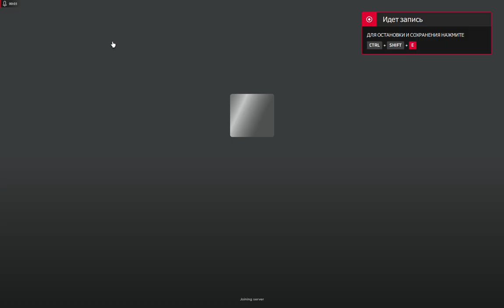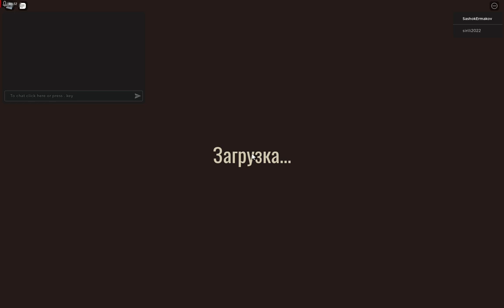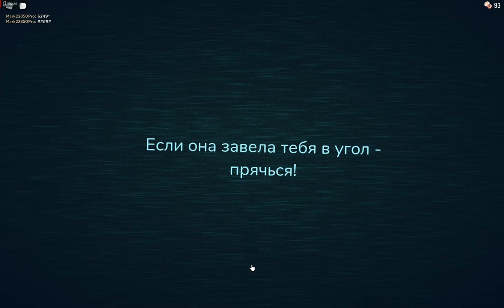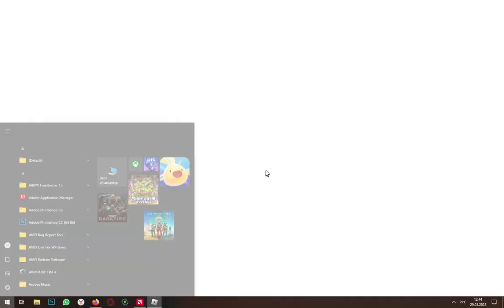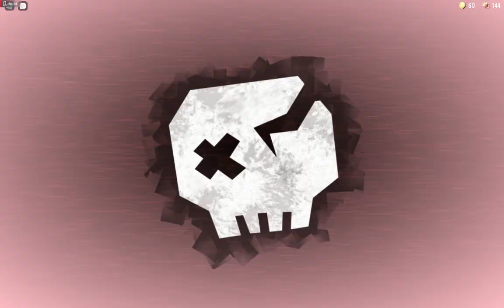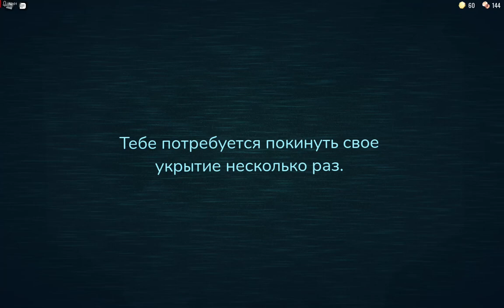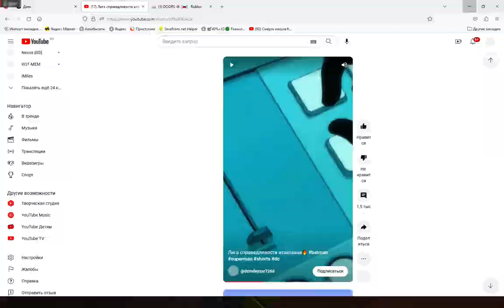Roblox новое обновление в DOORS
но я не смог собрать крест